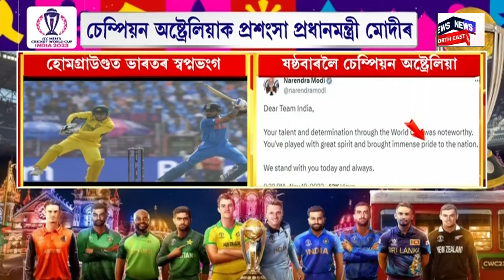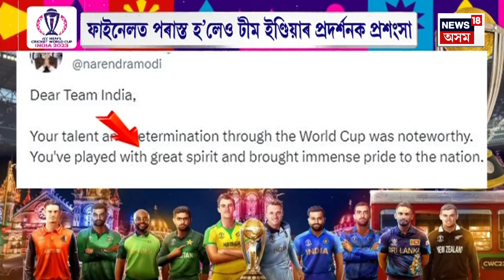ASSAM NEWS | বিশ্বকাপ ক্ৰিকেটৰ ট্ৰফী জয় কৰিলে অষ্ট্ৰেলিয়াই | Ind vs Aus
ASSAM NEWS | ১৪০ কোটি জনগণৰ স্বপ্নভংগ কৰি বিশ্বকাপ ক্ৰিকেটৰ ট্ৰফী জয় কৰিলে অষ্ট্ৰেলিয়াই
0:00 Intro
5:26 অঞ্জু দৰ্জীৰ হত্যাকাণ্ডত অভিযুক্ত মণিৰ খানক আটক